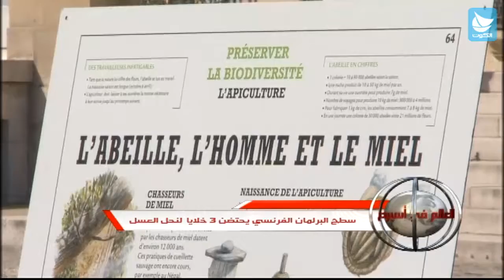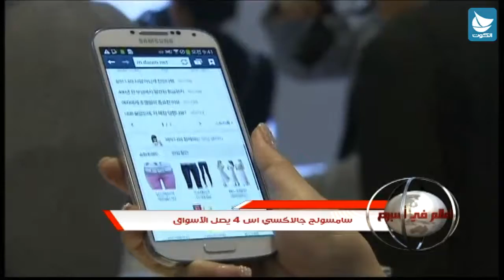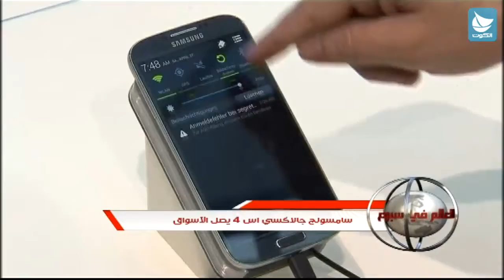برنامج العالم في أسبوع - الحلقة 5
تقديم : كريمة بغدادي